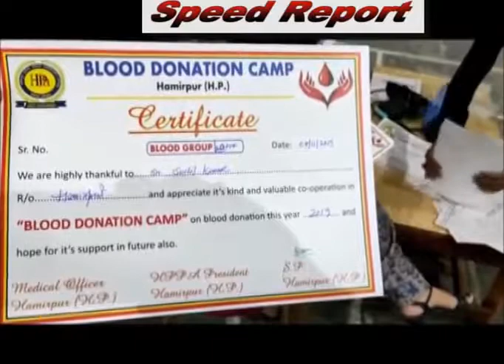8 NOV SPEED 1